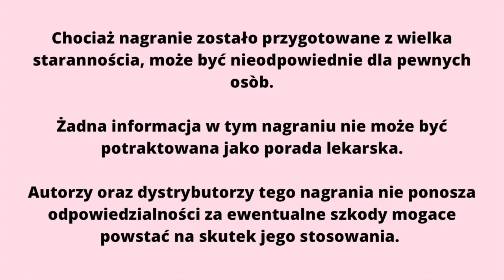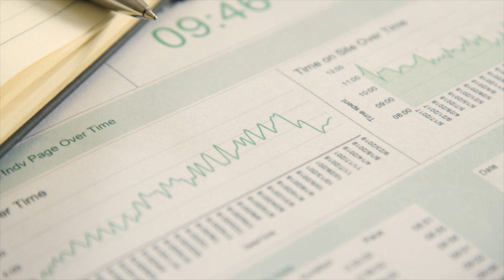Podwójny Podbródek - jak się pozbyć ?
ODCINEK 5: Skąd bierze się podwójny podbródek i jak się go pozbyć.
Moj autorski Kurs Tapingu Twarzy - czyli jak pozbyć się zmarszczek, działać prewencyjnie przeciwzmarszczkowo, pozbyć się obrzęków z twarzy, kurzych lapek, podwójnego podbródka, opadającej powieki… i wiele więcej.

Weź udział w naszym wyzwaniu “Młoda Ja” !